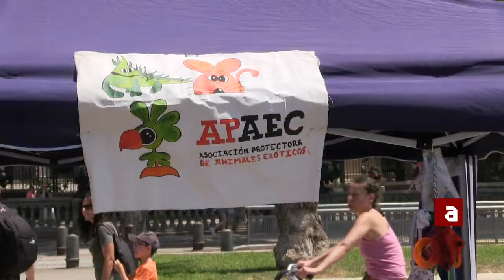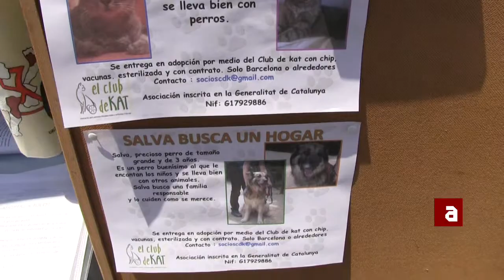Festa de l'adopció a Ciutat Vella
Entra en TVAnimalista.com para ver todas las noticias y programas.

Diumenge 24 de juny, i durant tot el dia diverses associacions protectores d'animals com El Club de Kat, Degalgos, Veu Animal, SOSHurones,Amics Acollidors d'Abrera, El Jardinet dels Gats, La Noguera, PAP, Progolden i APAEC participen en la Festa dels Animals dins de la Festa Major del barri de Sant Pere, Santa Caterina i la Ribera de Barcelona.

El programa de la Festa dels Animals inclou stands d'informació de les associacions protectores, passarel·les d'animals en adopció, concursos, una xerrada sobre teràpies naturals en animals i una altra sobre la problemàtica de la tinença d'animals exòtics a Catalunya.